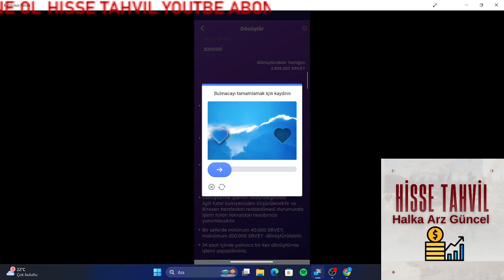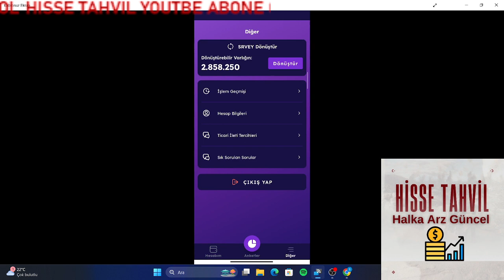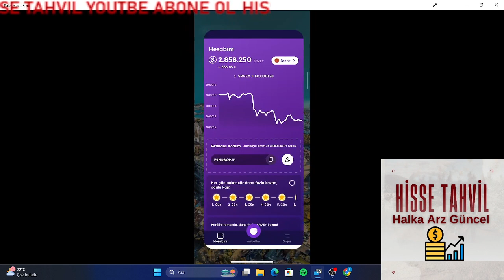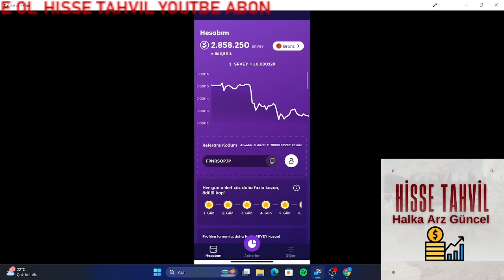Yatırımsız Çekilebilir Airdrop ÖDEME KANITLI ( ANKET ÇÖZEREK 600 TL KAZAN ) Banka Hesabına Çek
Google Play Open Survey
Davet Koduna : F9NRSOPJP Yazmanız gerekmektedir...

🚀 Merhaba dostlar! Bugün sizlere yatırımsız ve çekilebilir bir airdrop fırsatını paylaşıyoruz! Bu videoda, anket çözerek 600 TL kazanabileceğiniz ödeme kanıtlı bir airdrop hakkında detaylı bilgi veriyoruz. Banka hesabınıza çekebileceğiniz bu ödeme fırsatını kaçırmayın!

1️⃣ Anket çözerek 600 TL kazanabileceğiniz airdrop detayları
2️⃣ Katılım adımları ve ödeme kanıtları
3️⃣ Airdrop'tan nasıl faydalanabileceğiniz ve ödeme alma süreci
4️⃣ İpuçları ve dikkat edilmesi gereken noktalar
5️⃣ Sizden gelen soruları yanıtlıyoruz!

🔮 Bu video, yatırımsız ve çekilebilir bir airdrop fırsatını sizlerle paylaşmaktadır. Ancak, herhangi bir yatırım veya katılım kararı almadan önce kendi araştırmanızı yapmalı ve güvenilir kaynaklardan bilgi edinmelisiniz.